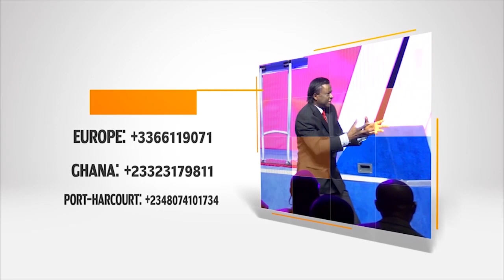Being Involved in The Gospel - Reverend Walter Timothy